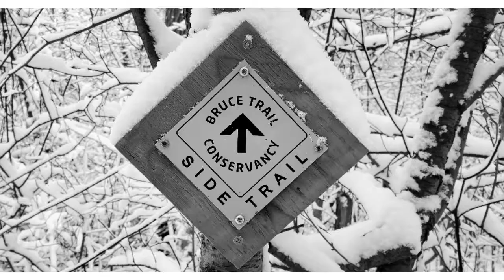DUNDAS PEAK HAMILTON CANADA